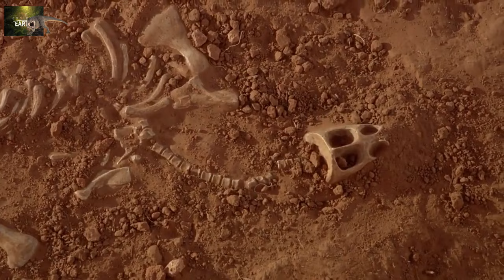Sea Monsters of the Deep - Ancient Oceans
For nearly 200 million years while dinosaurs roamed the Earth, the seas teemed with some of the most awe-inspiring ocean creatures of all time. Sea Monsters, a National Geographic Giant Screen film, is an entertaining journey into prehistoric Ancient oceans. Inter-cutting between the animated story and the reenactments of fossil discoveries combine the appeal of "Indiana Jones" with the CGI that brings these prehistoric deadliest hunters to life.
This video brings you 80 million years back in time to an age when mighty dinosaurs dominated the land—and an astonishing assortment of ferocious creatures swam, hunted, and fought for survival beneath the vast, mysterious prehistoric seas.

Tylosaurus was the deadliest hunter of the ancient seas, ready to seize and kill just about any smaller creature that crossed its path with true jaws of death—lined on each side with two rows of pointy, cone-shaped teeth.

Preserved stomach contents indicate a diet heavy on fish, but seabirds, sharks, plesiosaurs, and other mosasaurs also failed to escape Tylosaurus's lethal grip. Though not a dinosaur, Tylosaurus lived alongside them and went extinct at around the same time

Produced by National Geographic Studios | Giant Screen Films

WATCH GREAT FULL LENGTH DOCUMENTARIES HERE BELOW FOR MORE